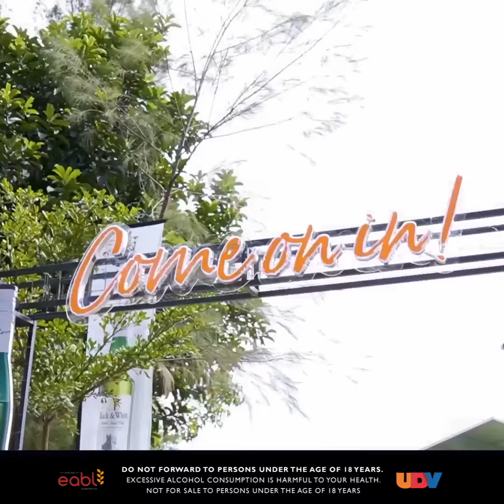Cephas Gathii Kinuthia set up at the Black and White Affair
Cephas Gathii Kinuthia CEO of Switch Experiential Events, Koncepts and Events, Young Entrepreneurs Expo, and Afriqque Ventures sets up an amazing concert similar to the Solfest in Nakuru. The concert was a beautiful setup. We offer clean A-Frame Tents , Stage Setup, LED Screens, VIP section setups. odidance #